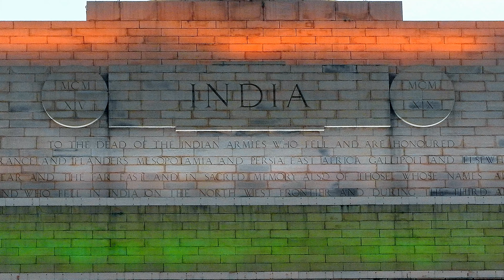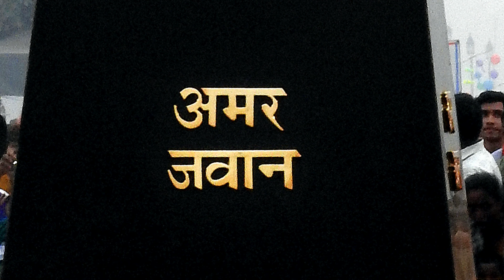AGRASEN KI BAOLI, INDIA GATE, JONTAR MANTAR (11 ULTRA HD-4K STILL PHOTOS )DELHI AS ON [02-11-2019]